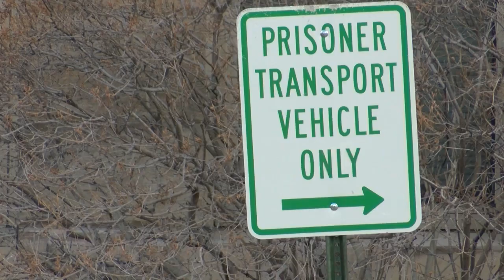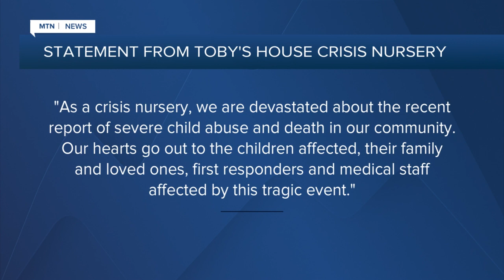Woman charged with killing her infant son in Great Falls